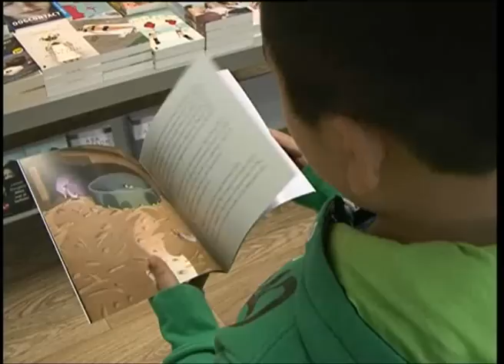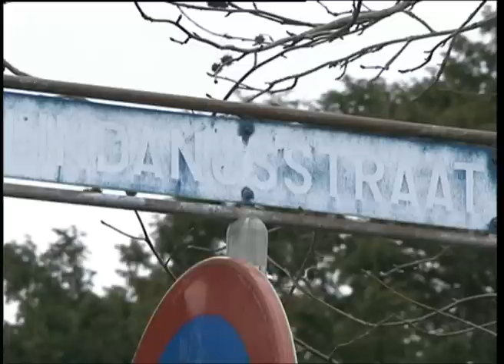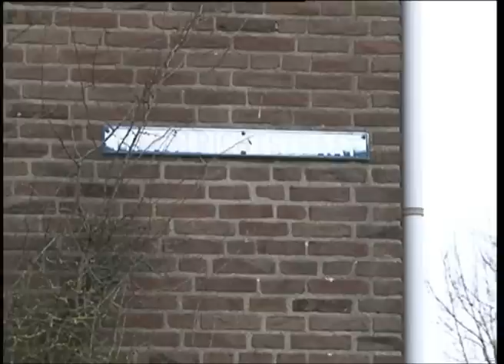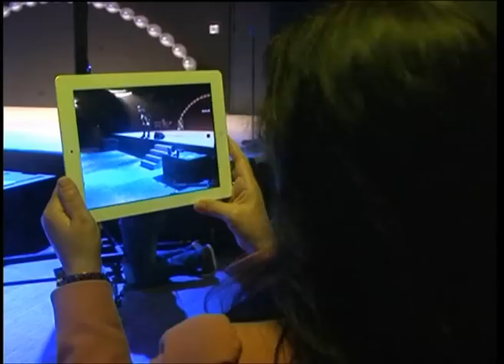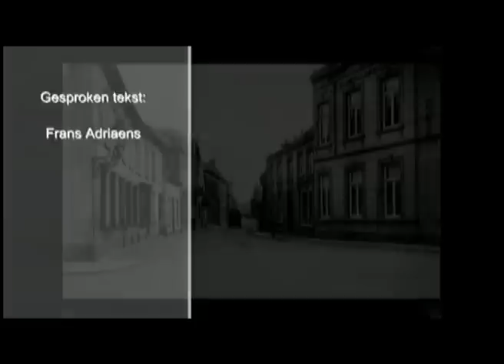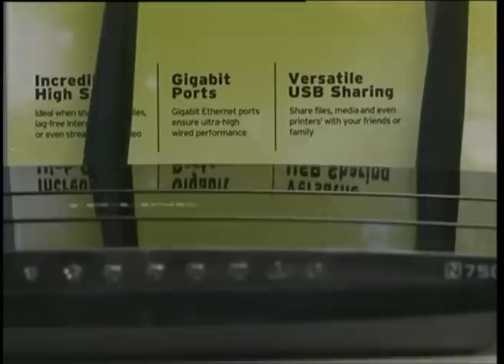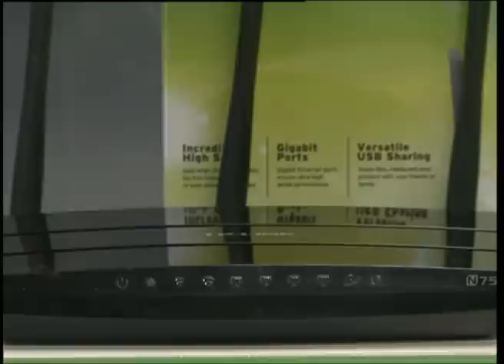WTV journaal 22 januari 2014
- Kunstsamenwerking met China
- Voorleesontbijt
- "Markeendje"
- Staatnamen en monument
- Timor Steffens in Weert
- Afl.1 Weert zoals het was